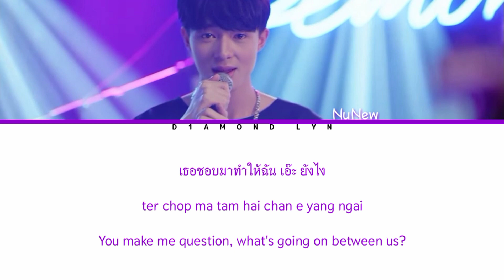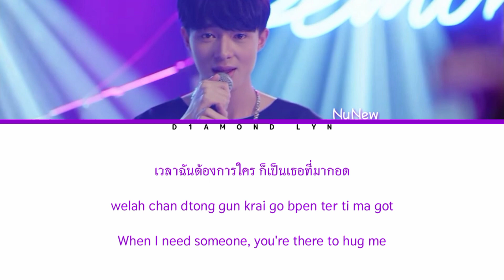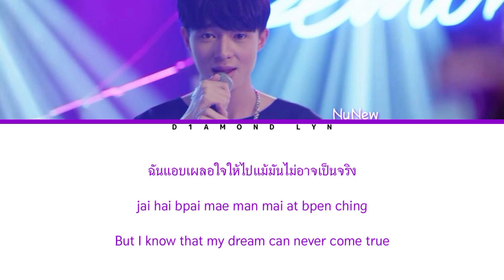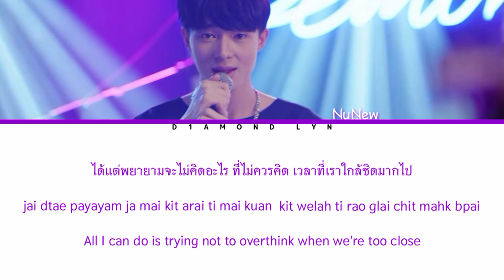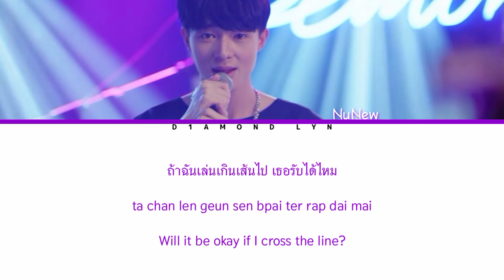เพื่อนเล่น ไม่เล่นเพื่อน - NuNew | นิ่งเฮียก็หาว่าซื่อ Cutie Pie The Series | THAI|ROM|ENG|LYRICS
All Rights Administered by @MandeeWork

Artist : NuNew
Album : นิ่งเฮียก็หาว่าซื่อ Cutie Pie The Series
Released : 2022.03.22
Original Singer  : Tilly Birds ft. MILLI